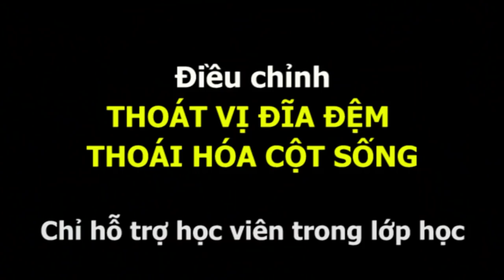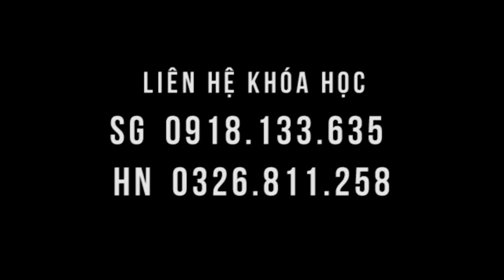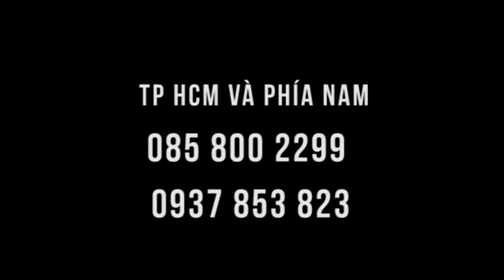Đau đớn hết nhanh ở lớp Y mao mạch